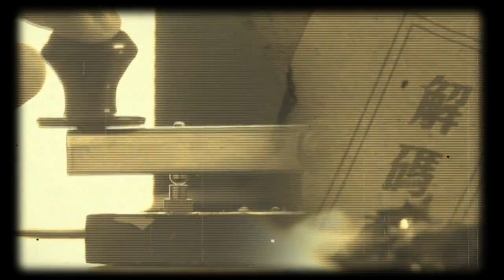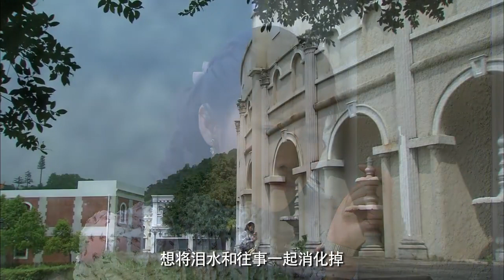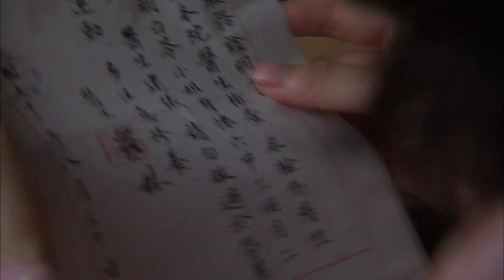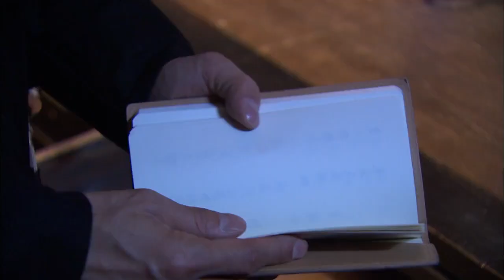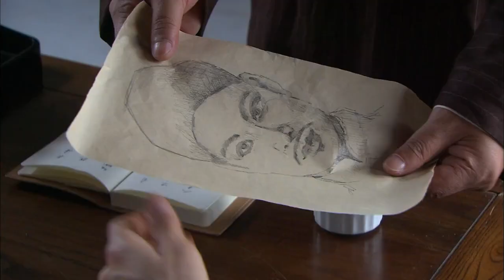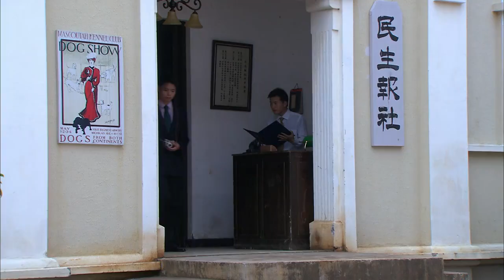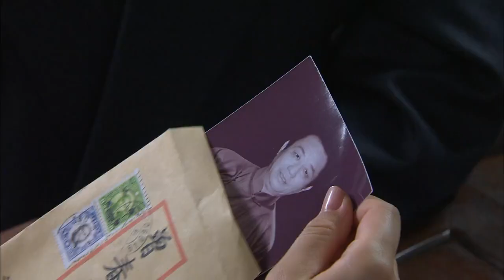【最新諜戰劇】秘諜 第2集：為了摧毀敵軍A計劃，王牌特工一人多面，周旋與錯綜復雜的環境中，與日偽展開生死博弈